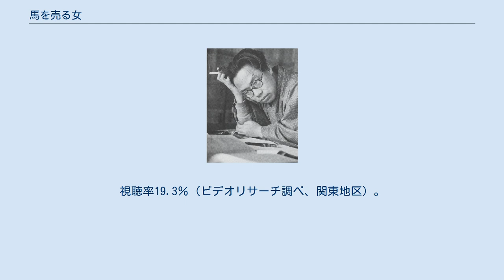馬を売る女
ザ・サスペンス
『馬を売る女』（うまをうるおんな）は、松本清張の小説。
『日本経済新聞』（1977年1月9日 - 4月6日付）に、「黒の線刻画」第3話として連載され、1977年9月に短編集『馬を売る女』収録の表題作として、文藝春秋から刊行された。
連載時のタイトルは「利」。
 1978年・1982年にテレビドラマ化されている。
 日東商会の社長・米村重一郎は5年前から競馬に凝っており、電話で馬主仲間と競走馬の情報を交換していた。
が、その電話は、社長秘書の星野花江に盗聴されていた。
花江はその情報を元に、会員制の競馬予想ビジネスを行い、将来に備えた資金を稼いでいた。
不器量な彼女に結婚の見込みはなく、親しい友人もいなかった。
電話の盗聴に感づいた米村は、日東商会の孫請け会社の八田英吉に調査を依頼する。
八田の提案で、米村はニセの競走馬情報を流すよう手配した。
 競馬予想が不振に陥った星野花江は、気落ちしているように見えた。
英吉は江戸川区まで花江を尾行し、得意なパチンコの話を契機に花江に接近する。
資金繰りの苦しい英吉は、花江の貯めた金に目をつけ、彼女と関係を結んだ後、花江の貯めた金を大量に借り始めた。
花江は実際、英吉によって初めて女の歓びを知った。
しかし、英吉への貸金が累積し、生活設計が狂ったことに気づき、花江は愕然とする。
英吉は返済を先延ばしにしていたが、花江の請求が激しくなったため、彼女への殺意をかためる。
 「松本清張おんなシリーズ・馬を売る女」。
1978年4月9日、TBSの「東芝日曜劇場」枠（21:00-21:55）にて放映。
 「松本清張の馬を売る女」。
1982年10月23日、TBSの「ザ・サスペンス」枠（21:02-22:53）にて放映。
DVD化されている（DVDタイトルは「松本清張サスペンス・馬を売る女」）。